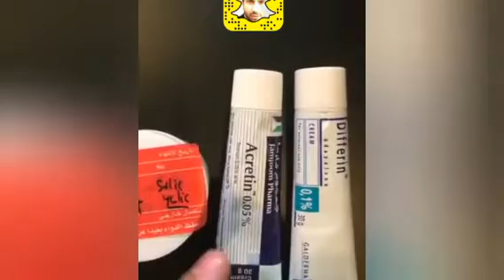جلد الوزه مسامات الساق الشعر تحت الجلد وعلاجه - دكتور طلال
علاج جلد الوزه أو جلد الدجاجه ومسامات الساق والشعر تحت الجلد وعلاجه - دكتور طلال